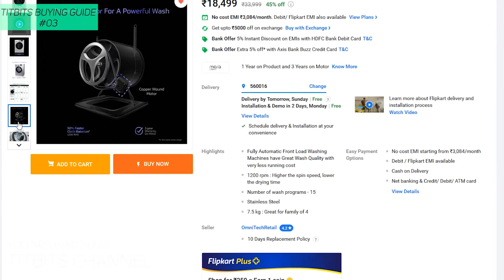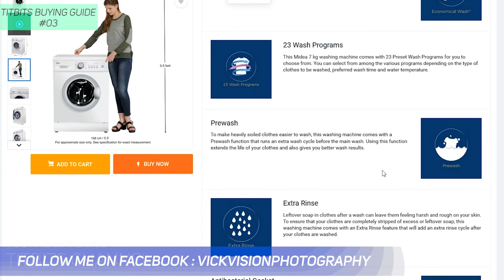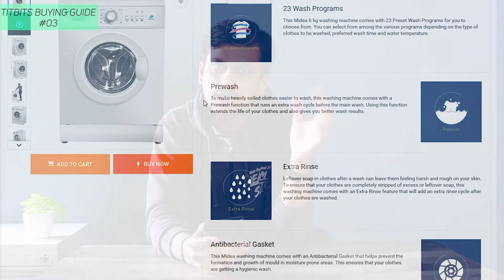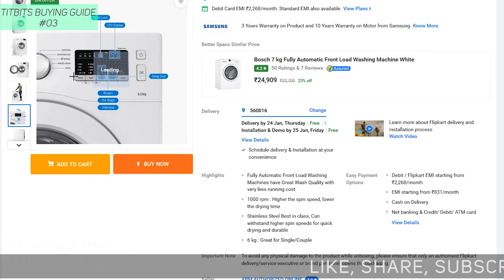Top 5 Front Load Washing Machine Under 20000 rupees in Hindi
Here's my list of the Top 5 Front Load Washing machine that you can buy under 20000 Indian Rupees. DO NOT BUY TOP LOAD Washing Machines. Here's why : The Ultimate Washing Machine Buying Guide Video
So, in this video I have talked about the Top 5 Front Load washing machine that you can buy right now at below 20000 rupees ! These washing machine perform really good and based on the user's feedback and overall experience, I have recommended them.

Top 5 List of Front Load Washing Machine under Rs.20,000 :
1. MarQ 7.5 KG 1200 RPM with Digital Display

2. Midea 7KG 1000 RPM

3. MarQ 6.5KG 1000 RPM with Digital Display

4. Midea 6KG 1000RPM

5. Onida 7.5KG 1000RPM with Digital Display

6. Lloyd 6KG 1000RPM with Digital Display

7. Haier 6KG 1000RPM with touch sensor

8. Samsung 6KG 1000RPM with Digital Display

तो दोस्तों आज के इस वीडियो में मैंने बात की है ऐसे वाशिंग मशीन की जो की फ्रंट लोड है और बोहोत अच्छा वैल्यू फॉर मनी है । इन लिस्ट में से कोई भी वाशिंग मशीन ले वह बोहोत अच्छी तरह से काम करनी चाहिए ।
Toh dosto ye the top lists of front load washing machine under 20000 indian rupees. Agar aap aise videos dekhna chahte hai toh
Tap that like button aur Channel par bane rahne ke liye yaha click kare